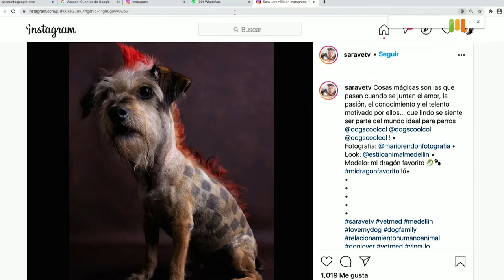GROOMING para las MASCOTAS [Mascotas al parque] Telemedellín